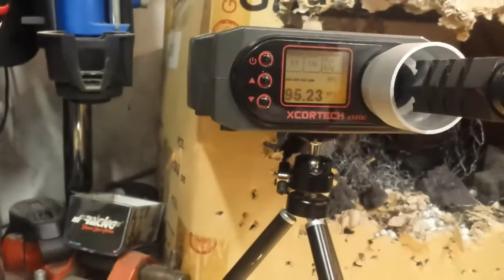Preparazione XCR Robinson Armament VFC By Tartaruga Softair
Preparazione High Speed
Ingranaggi 13:1 SHS lavorati -2denti (corsa corta), pistone con cremagliera in metallo Synthesis, testa pistone antivuoto cuscinettata Ultimate, molla sp90 Modify, asta spingipallino modify, cablaggi in argento Ultimate, motore Big Dragon M160 High torque/high Speed
By Tartaruga Softair